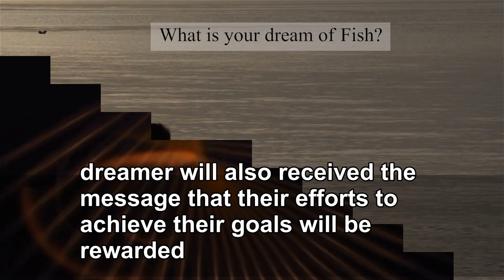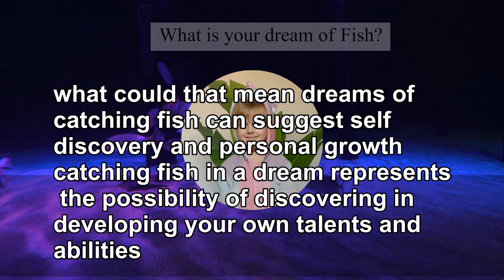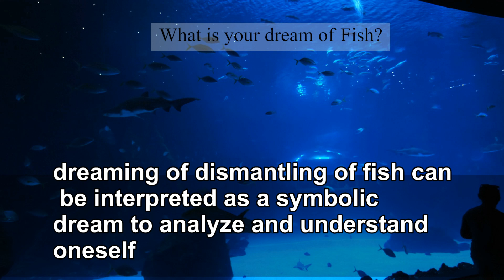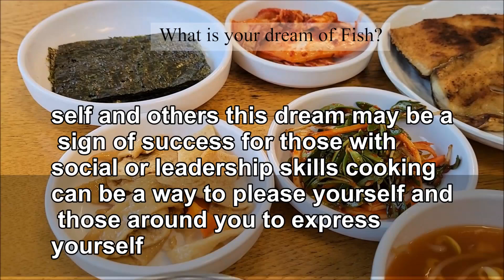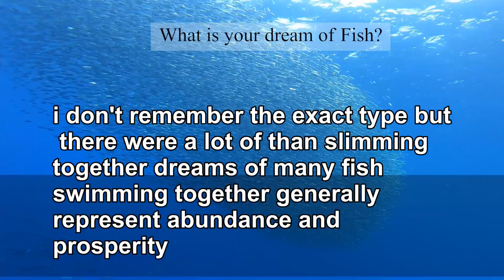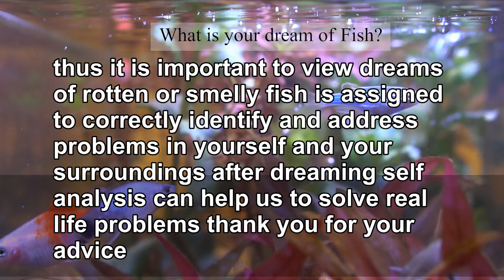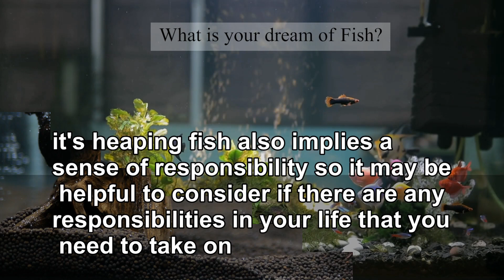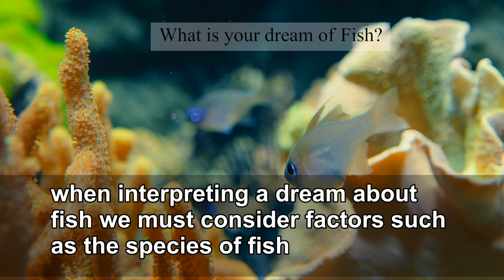Fish Dreams Interpretation: Understanding the Meaning of Dreams.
Understanding What Fish Dreams Mean: Interpreting Your Dreams.

In this video, we explore the meaning of fish dreams and how they reveal our unconscious desires.

Using Freudian dream analysis, we uncover the symbolic meaning behind dreaming of catching or eating fish.

 Discover how dreams can provide insights into our personal problems and help us achieve our goals. Join us as we dive into the fascinating world of dream interpretation.

 In this video, we dive into the deep waters of dreams featuring fish. Have you ever dreamt of fish and wondered about the significance? Join us as we explore the hidden meanings and provide a comprehensive dream interpretation guide to help you understand what fish dreams may symbolize, offering insights into your emotions, spirituality, and inner thoughts.

 we'll interpret the meaning of dreams involving fish. Fish in dreams often symbolize spirituality, abundance, and emotions. Understanding what dreams about fish mean can provide valuable insights into your psyche. Join us as we explore the hidden depths of these dream experiences and provide a dream interpretation guide, focusing on the significance of fish dreams and their reflection of your inner thoughts and the messages your dreams may convey.